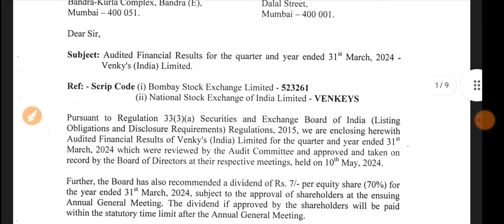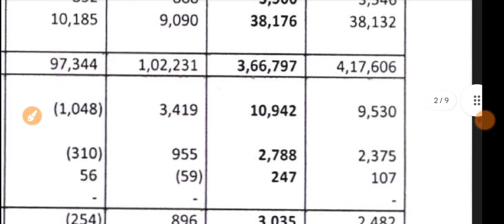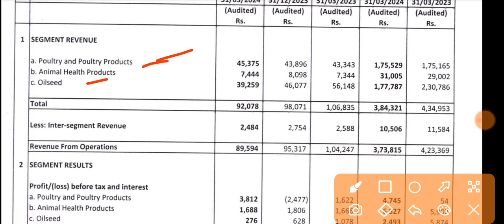Venkys Q4 Results 2024 🔴 Venkys India Result 🔴 Venkys Latest News 🔴 Venkys Share News 🔴 Venkys Share